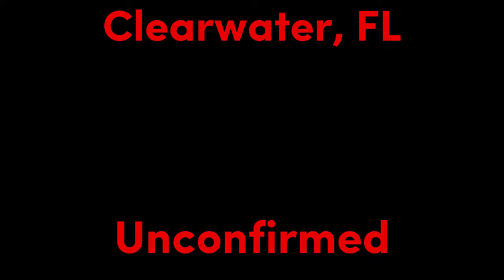Every Chuck E Cheese's Road Stage Ever Opened (1990 - Present)